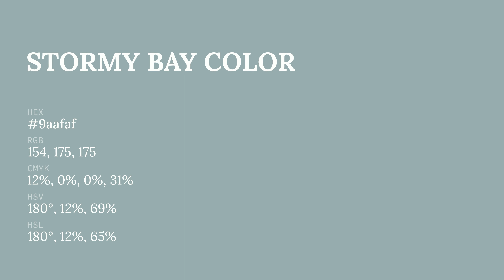Stormy Bay color 9aafaf hex color - Green color - Warm color 9aafaf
What color is Stormy Bay ? 9aafaf hex color - Green color - Warm color 9aafaf

Hex 9aafaf Color Code is also known as Stormy Bay color.

Hex 9aafaf Color code in RGB color code model is created after adding 60.39% red color, 68.63% green color and 68.63% blue color.
Hex 9aafaf Color code in CMYK color (process color) code model is generated after subtraction of 12% cyan, 0% magenta, 0% yellow and 31% black.